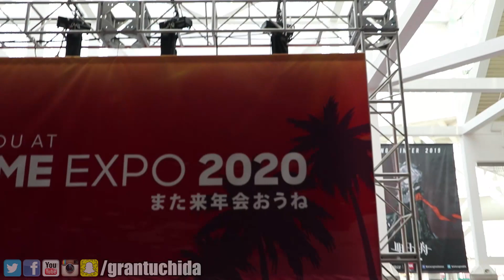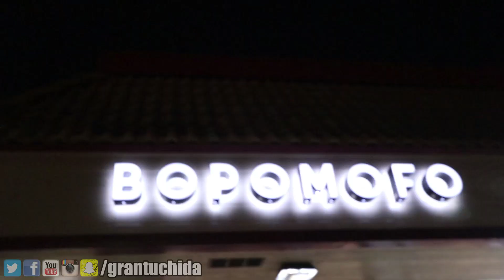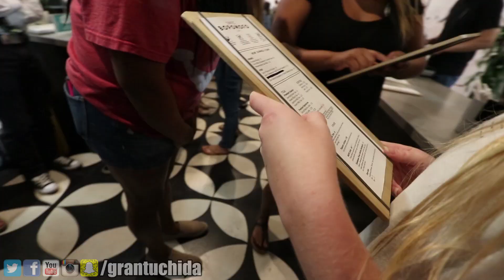ANIME EXPO 2019 COSPLAY VLOG - EPISODE 11 - GLAD IT'S OVER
Anime Expo is finally over! It was incredibly stressful but it's really the moments I had not being inside the con that has given  me the memories I really enjoyed.